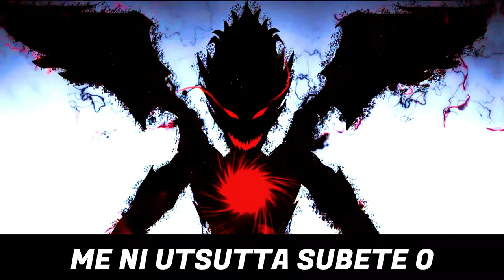Black Catcher [Full] Lyrics